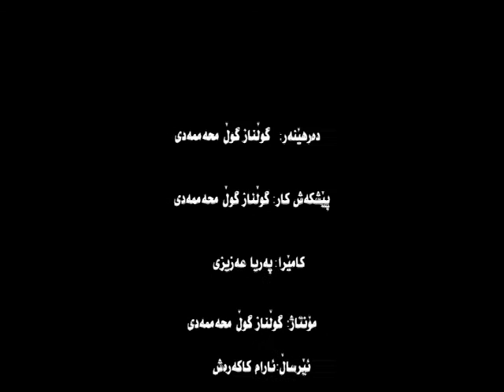ئاسۆی بەرابەری - "دەنگی منی ژن کپ ناکرێتەوە"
"دەنگی منی ژن کپ ناکرێتەوە"
1400.7.6